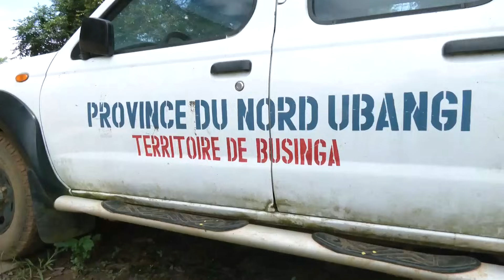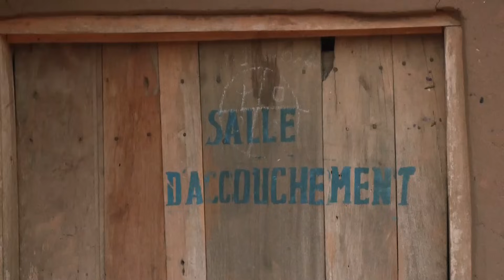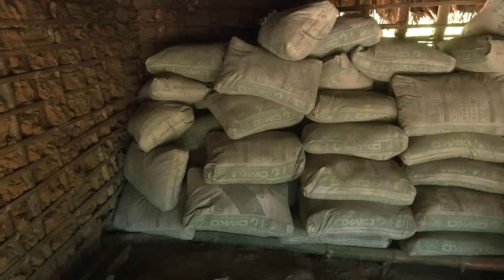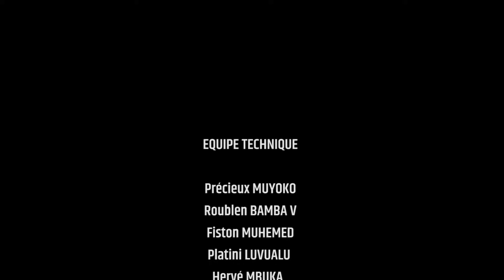BOSOLO TV | LE GRAND UBANGI | LE DÉVELOPPEMENT, UN FAIT DE CONSCIENCE ET DE MENTALITÉ | REPORTAGE